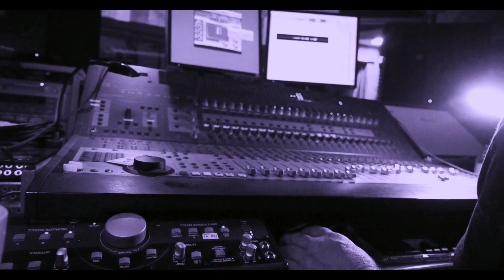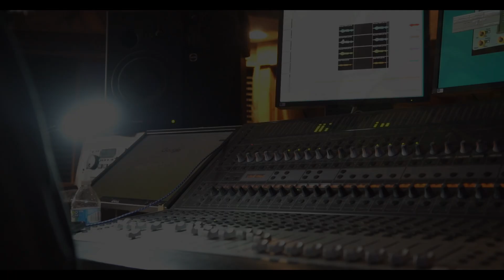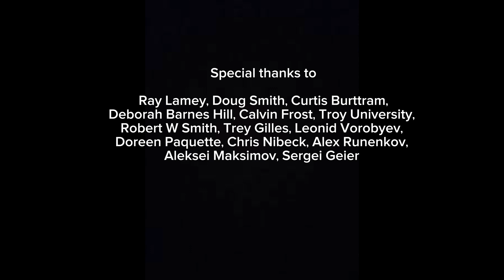“Never Felt This Way” – Recording / Filming Backstage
Video by KIRMYAH Films and me

Listen “Never Felt This Way” on all streaming services!